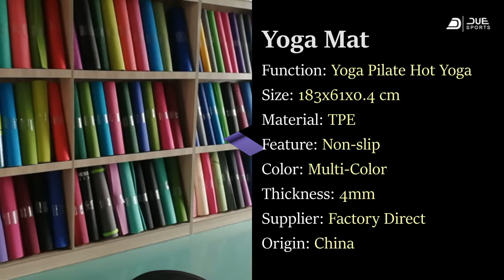TPE yoga mats clearance and tailings processing monochrome 4MM thick low price spot factory direct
TPE yoga mats clearance and tailings processing monochrome 4MM thick low price spot factory direct wholesale

Specification

Place of Origin: Jiangsu, China
Brand Name: Due Sports
Model Number: DS-ymte018
Type: Yoga Mat
Length: 183cm
Material: TPE
Color: Support Customization
Usage: Yoga Pilate Exercise
Feature: Couple
Width: 61cm
Thickness: 4mm
MOQ: 16pcs
Application: Fitness Equipment Application
Function: Exercise Leisure
Advantages: Eco-friendly Soft Comfortable
Selling Units: Single item
Single package size:  63X41X42 cm
Single gross weight: 11.500 kg
Package Type: (1) Single 5-layer corrugated box(2) Packing size - 63x41x42cm

Got Questions?